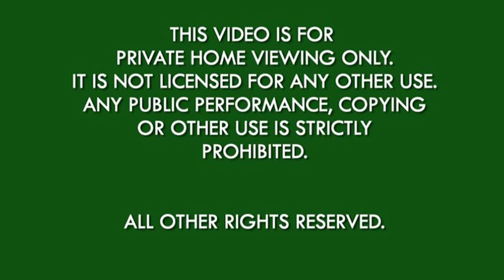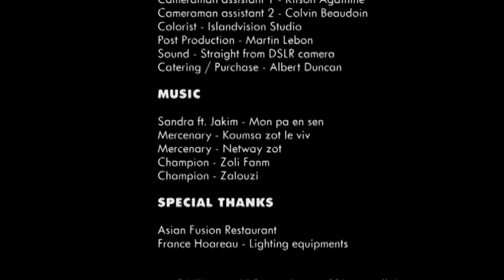MENAS EPISODE 3